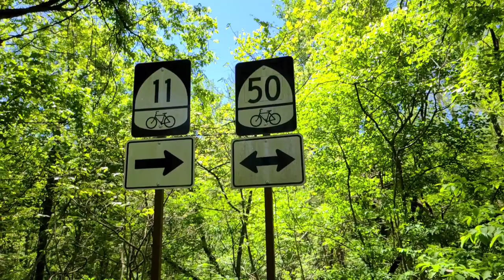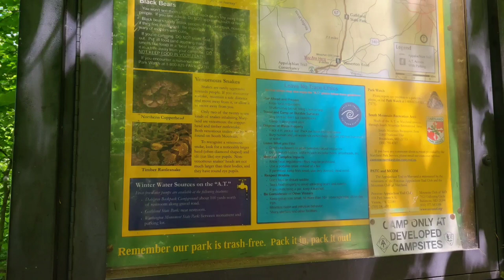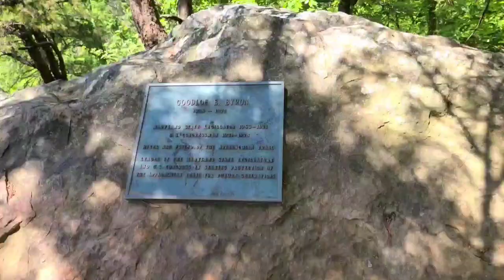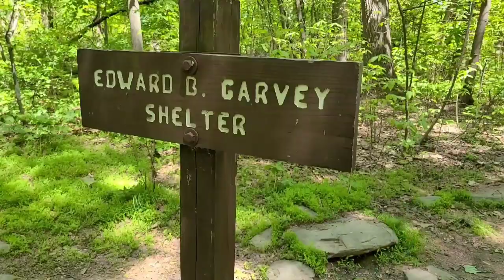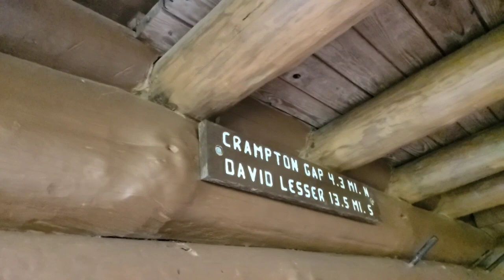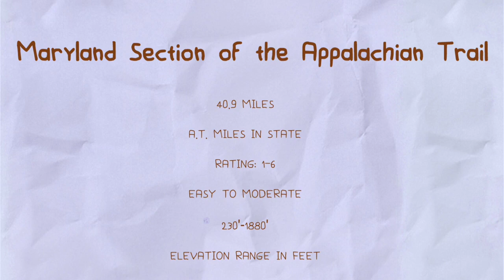AT '21 | Thru hike | Episode 23 | Ed Garvey Shelter | Maryland Section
We are now continuing or hike as a flip flop. we are back on the Appalachian Trail this year. the 2021 Appalachian trail thru-hike is not over yet.

 We start at Harper's Ferry this time AS A FLIPFLOP ATC at mile 1025.4 (Closed)

 Decided to start ​At mile 1026.3 Potomac River, Byron Memorial Footbridge, WV-MD border

ended up at Ed Garvey Shelter today.

I will try to have videos out there Twice a week. Wednesdays and Saturdays at 4pm (somewhere) I hope our video made your day a little brighter. Hope you enjoy our upcoming videos. Thanks for following along.

-You support me more than enough by just watching my videos.- Cheers. God bless.

We're Bill and Grace We are thru hikers of Wellington, Ohio
This is our gear list I hope this helps you out in any way.

These are the music I intend to use in our AT thru hike vlogs. Feel free to check these links out and support these artists that produce such non copyrighted music for everyone to use.

Genre : Acoustic,Folk Artist : Alex-Productions Song : A Folk Story Mood : Happy,Hopeful Download Link ⤵ Mp3